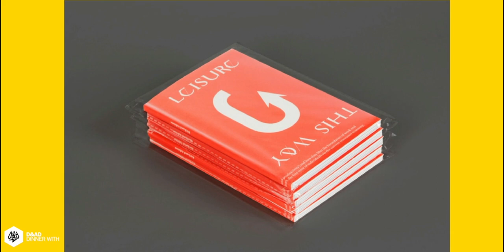“Engage now or be left behind” – Adapt on responding to the climate crisis with creativity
Adapt climate club founders Josie Tucker and Richard Ashton talk to D&AD President Naresh Ramchandani about incorporating a climate agenda into their work and their advice on how emerging creatives can address issues like climate change in their work.

Adapt is a climate club and creative studio that harnesses humour, design and contemporary culture to address the climate crisis, including group exhibition ‘Sadness is a no gO-zone’ and Protest Gear: Scarves.